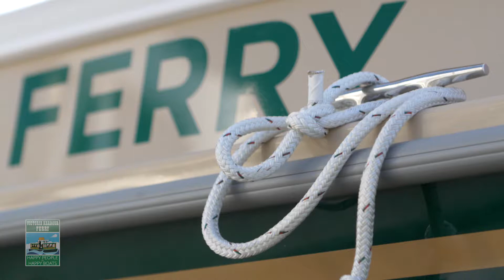Victoria Harbour Ferry Gorge Tour v3